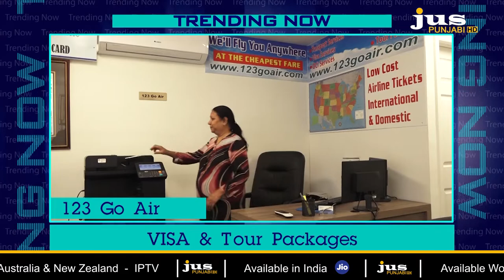TRENDING NOW - 123 GO AIR || JUS PUNJABI